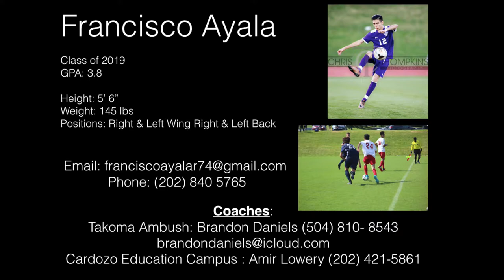Francisco Ayala Soccer Recruitment Video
Francisco Ayala
Class of 2019
College Soccer Recruitment Video